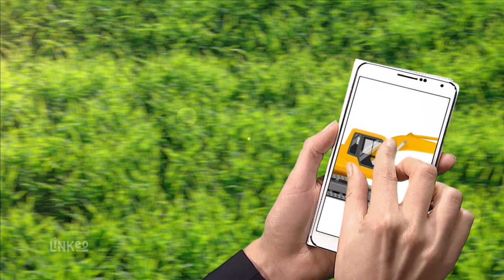SOULIER JEAN MARC : Terrassement Assainissement à SEILHAC 19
Spécialistes du bâtiment et des travaux publics, nous sommes votre partenaire idéal pour tous vos travaux de construction en neuf et en rénovation. Professionnels du métier, nous nous mettons à l'écoute de vos besoins et de vos exigences pour des prestations haut de gamme en terrassement, en assainissement et en VRD.